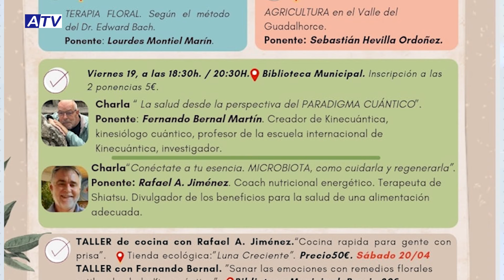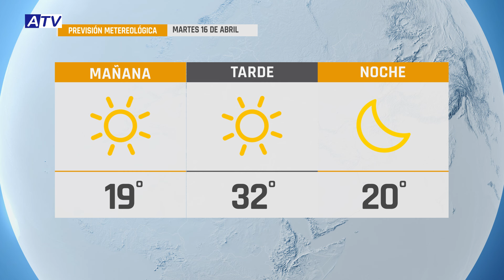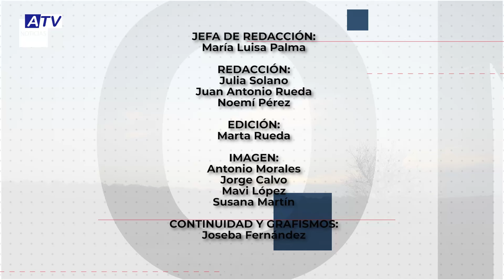NOTICIAS ATV 15 ABRIL 2024 – ACTUALIDAD DE ALHAURÍN EL GRANDE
Noticias de Alhaurín el Grande. Actualidad del lunes 15 de abril de 2024 en el Informativo de ATV.

1. ÉXITO EN EL II ALHAURÍN FLAMENCA
La segunda edición de Alhaurín Flamenca se llevó a cabo el sábado con éxito según Héqate Producciones, organizador del evento con la colaboración del Ayuntamiento de Alhaurín y Málaga de Moda. 9 diseñadores de la provincia exhibieron un total de 64 creaciones ante un numeroso público.

2. GIMNASIO ONCOLÓGICO
La asociación Un Sí Por La Vida inauguró el pasado viernes su gimnasio oncológico subvencionado en un 90% por fondos sociales europeos a través del GDR. Una instalación que reportará numerosos beneficios a sus pacientes. Fue inaugurado con una verbena en la plaza.

3. CINEMATECA MUNICIPAL
La Cinemateca Municipal comenzará este miércoles 17 de abril con la proyección del filme ‘Harold y Maude’; será en la biblioteca municipal a partir de las 11 de la mañana en una sesión matinal para mayores que contará con aperitivo y charla dirigida por Rafael Estades “El morta”.

4. EMPATE Y DERROTA
El marcador del Miguel Fijones no se movió del 0-0 en los 90 minutos del encuentro que enfrentó ayer al CD Alhaurino con el CD Benagalbón; mientras que el CB Alhaurín el Grande cosechó una nueva derrota por 82 a 63 ante El Palo.